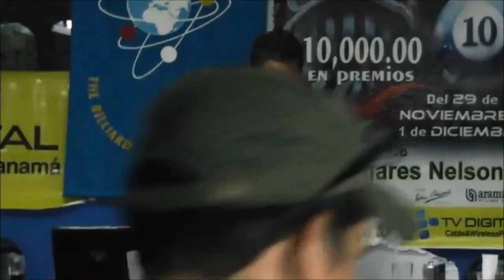Ruben Bautista (MX) vs Manny Chau (PERU)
Final del Abierto de Panamá 2013, Bola 10